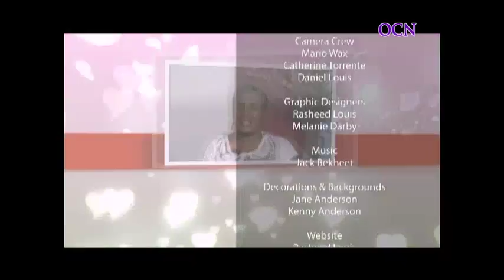Staying Focused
Bishop Nikki Ogamba invites Minister Fred Wylie as they discuss the significance of staying focused on biblical doctrine. (Ephesians 4:14)